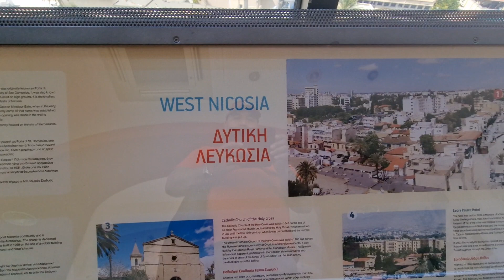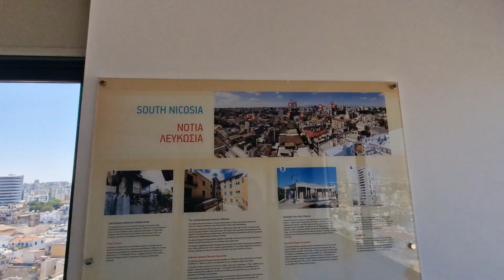Cyprus Adventures 4 🇨🇾